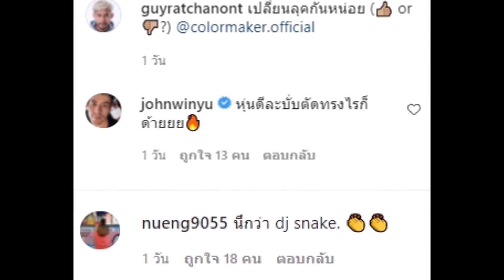กาย รัชชานนท์ เปลี่ยนทรงผมใหม่ ลุคนี้ผ่านมั้ย หล่อขยี้ใจสุดๆ